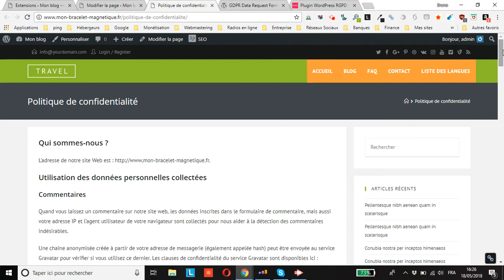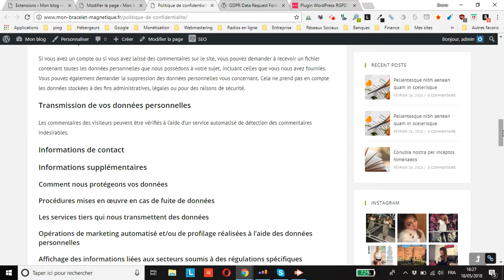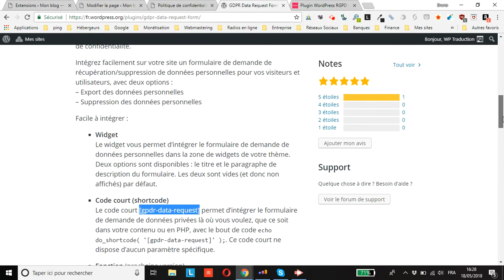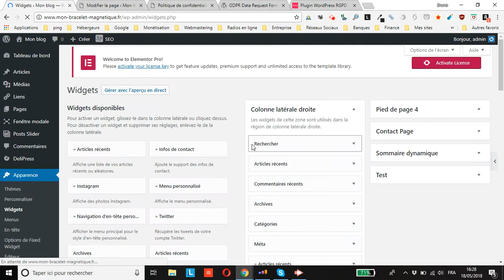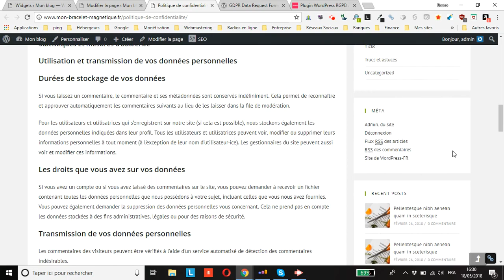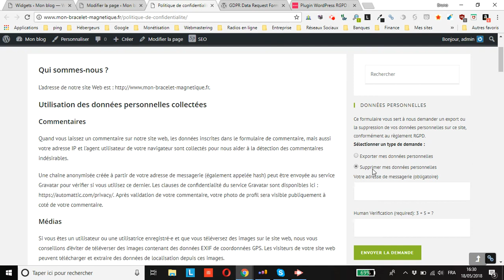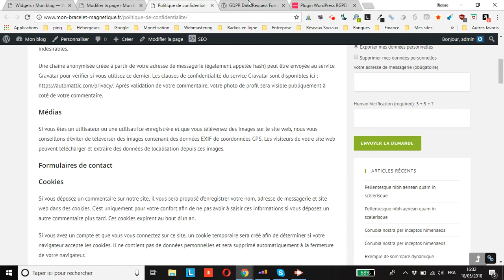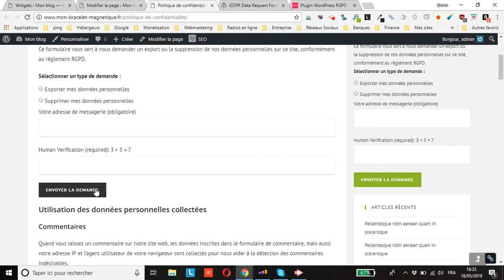Afficher un formulaire de demande d’export/suppression de données personnelles RGPD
vous montre comment afficher un formulaire de demande d’export/suppression de données personnelles RGPD sur votre site WordPress pour vous mettre en conformité avec le RGPD.